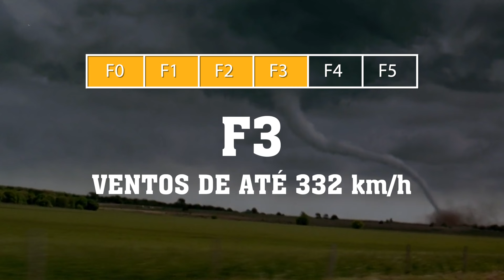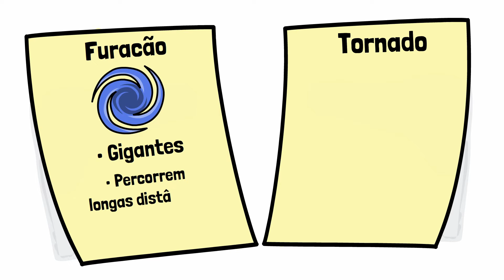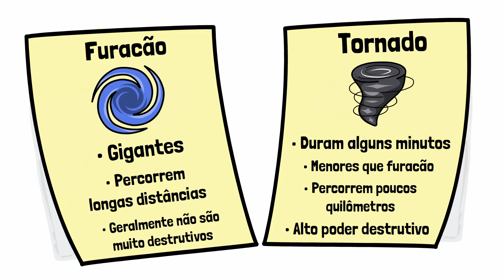O TORNADO MAIS MORTAL NA HISTÓRIA DOS EUA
Olá Curioso!  Já conhecia o pior tornado que já passou pelos Estados Unidos? Ele ficou conhecido como Tornado de Três Estados. Assista até o final para você se surpreender com o tamanho e força destrutiva desse fenômeno.

0:00 Aparecimento do Tornado
1:28 Ellington
1:55 Annapolis
2:49 Gorham
4:32 Griffin, Owensville, Princeton